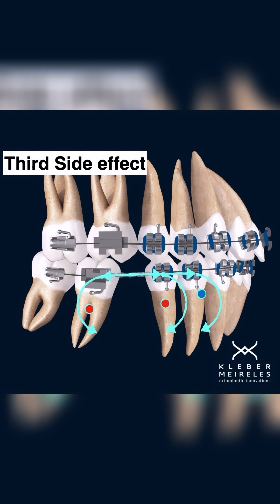OPEN COIL SPRINGS - ORTHODONTIC TIPS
Adding to the series, “Not everything that’s best for mechanics is the simplest.” One of the most frequently used tools by us orthodontists is springs, both closed and open types.

Specifically, using open springs for opening spaces on lower premolars segment can produce side effects that are quite challenging to rectify. Such mechanics tend to significantly extend the duration of orthodontic treatment. Note that three of the most common side effects of the spring can necessitate halting the treatment to address the malocclusion caused by this type of mechanics.